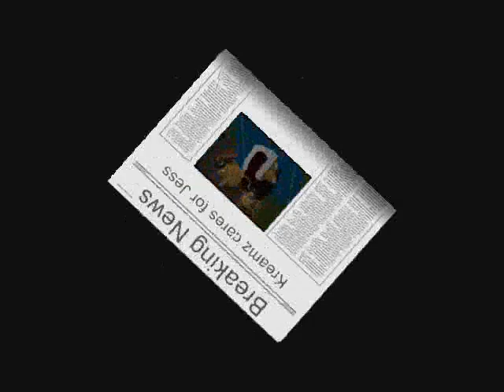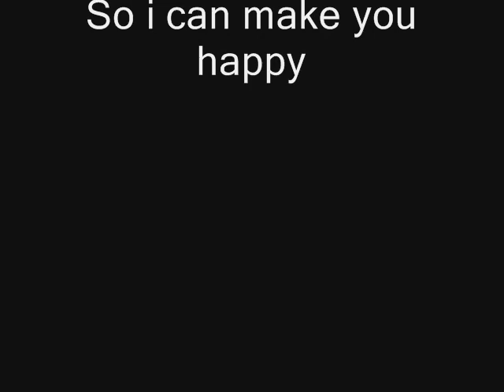For Jess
Heres something dont be sad